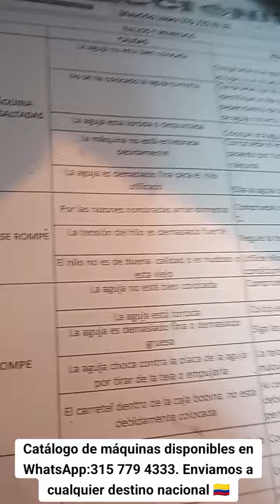MÁQUINA DE COSER, VINTAGE,SINGER FACILITA 😍❤️